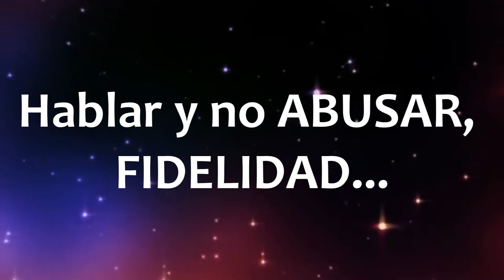Campaña Hablar para Solucionar - Abuso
El abuso sexual también es violencia intrafamiliar y una causa importante de transmisión de VIH.